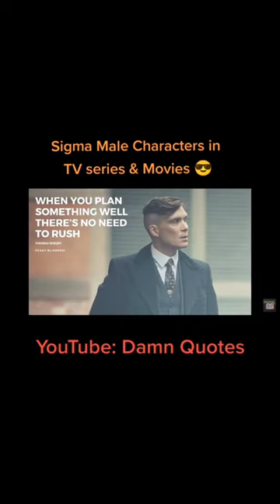Best Quotes from Sigma Male Characters in Movies & TV Series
sigma rules by sigma male characters in movies and TV series